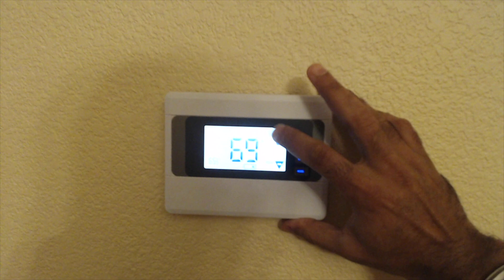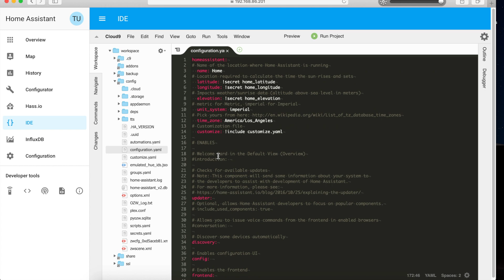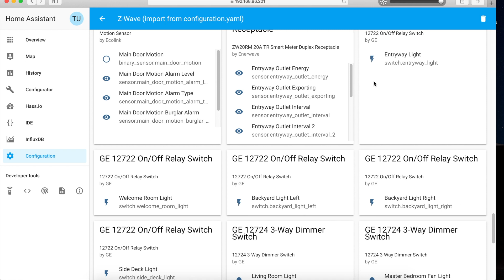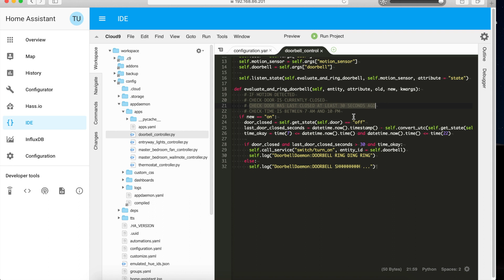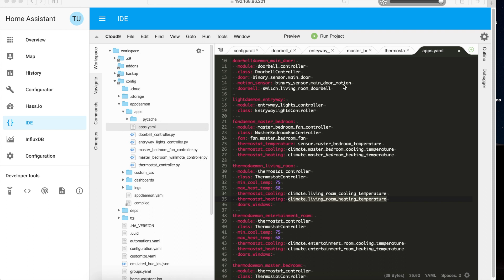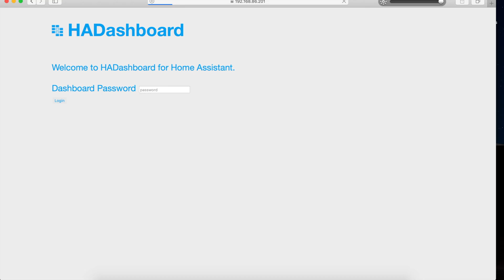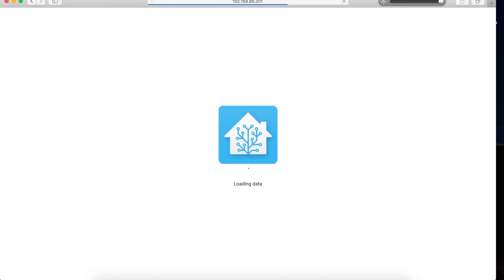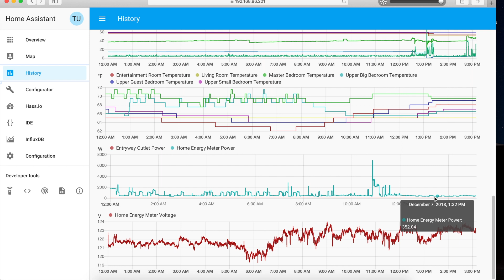Home Automation on Steroids (Chapter 1) : Home Assistant (HASS) and AppDaemon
Home Assistant is a powerful home automation framework based on Python. Add the AppDaemon plugin to it and it becomes an unstoppable force for creating complex automation rules beyond your imagination. I've been in the smart home space for over 3 years now, but I haven't seen the flexibility that HASS gives you with any other framework like smartthings, zipato, vera, wink or even fibaro.

Yes, you have to code a lot as there is no UI for the configuration, but personally I feel that in the end the pain is worth it !

I hope this video helps anybody who is getting into the smart home space and really understand AppDaemon and it's power.